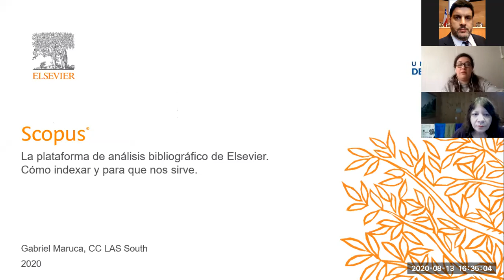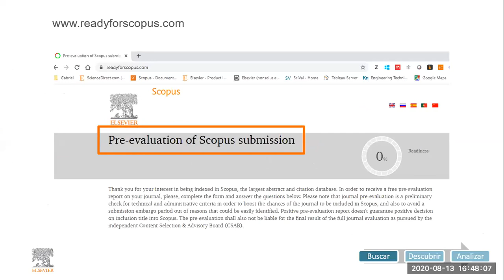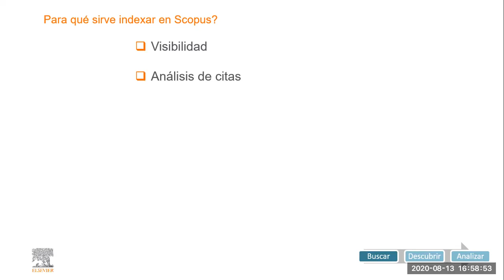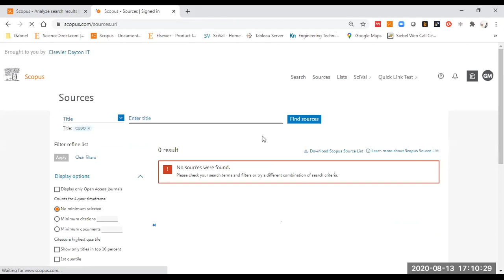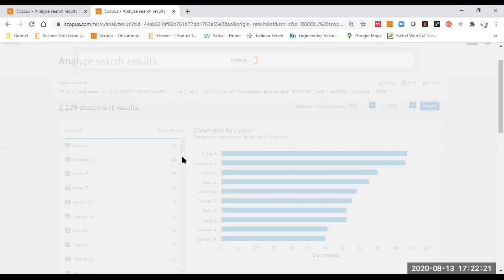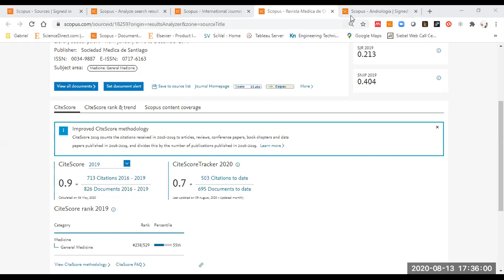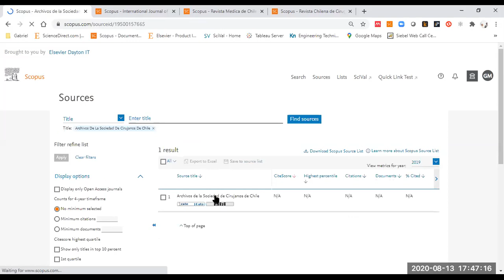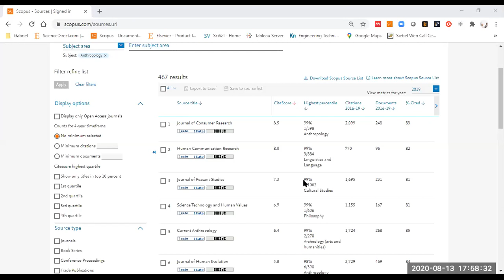5° sesión de capacitación - Scopus indexado